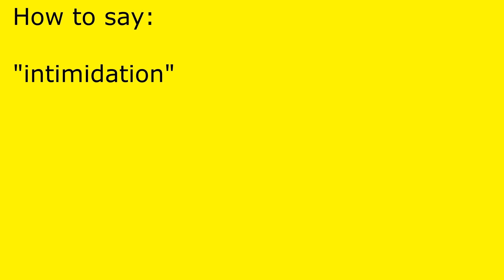How to pronounce intimidation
intimidation pronunciation.